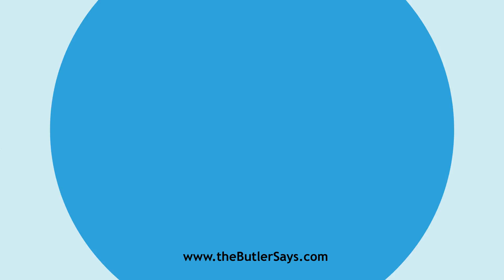Learn how to say this word: "Affine"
This is the definition of "Affine":
v. t.  To refine.